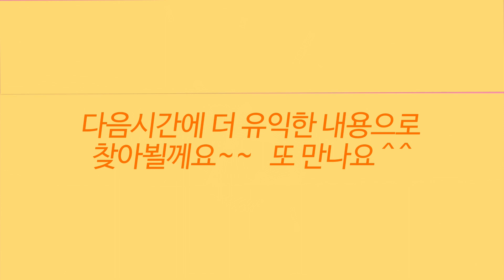김장배추 절대로! 묶지 말아야 하는 이유 / 배추 결구시 묶어야 하나요? / Do I have to tie the kimchi cabbage?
* 김장배추 묶지 마세요 *

김장배추 속이 한창 차고 있습니다

이때~!
묶어야 할까요?  절대 묶으면 안될까요?

어려서 보면 배추를 묶던데...
어떤 것이 맞을까요?
이렇게 하시면 됩니다~~